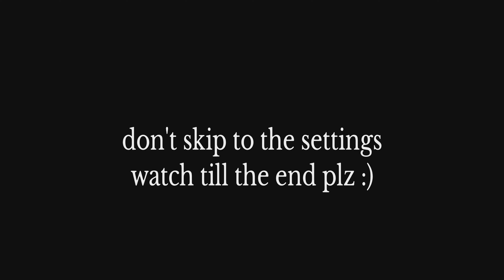*best* controller settings for aimbot and smoothment (also no recoil)…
4-3 and 4-4 are really interchangeable tbh